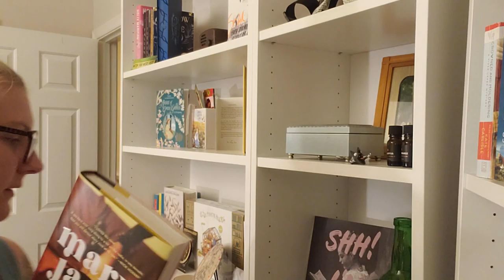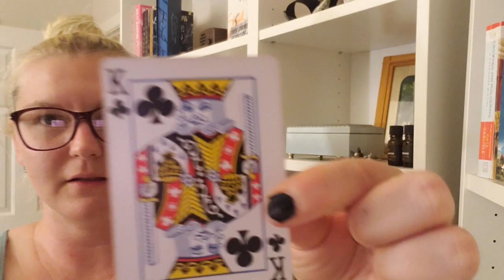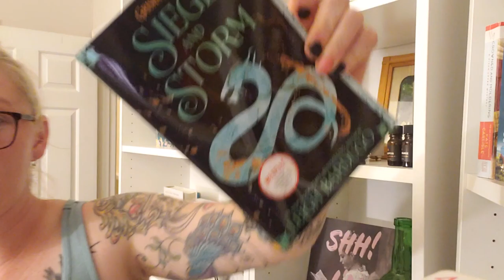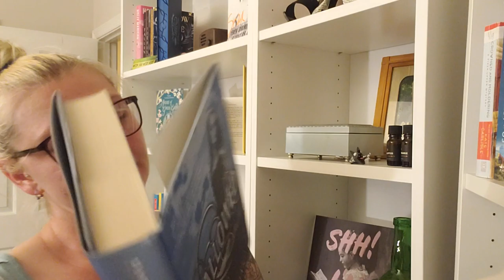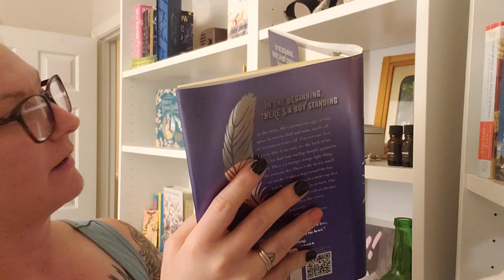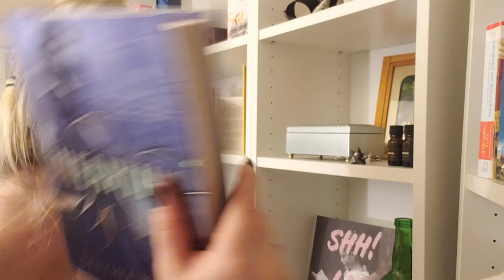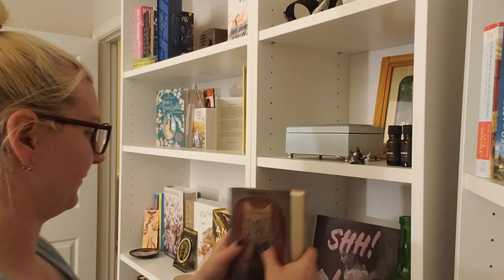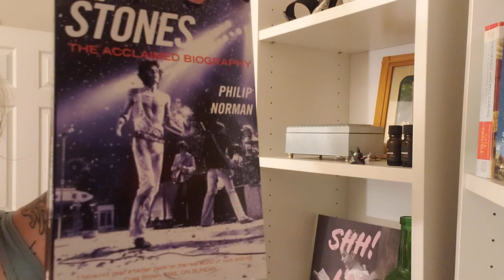TBR Game....did I win, did I lose?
Thank you Gavin from How to Train your Gavin! I took your idea because I have way too many TBR's (as do we all) and I need to just start reading them.

Let me know if you guys have read any of these books!! Also, what are you reading in June??

Thank you as always for taking the time to watch, much appreciated!!